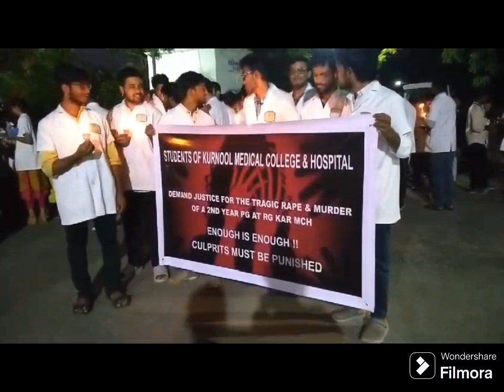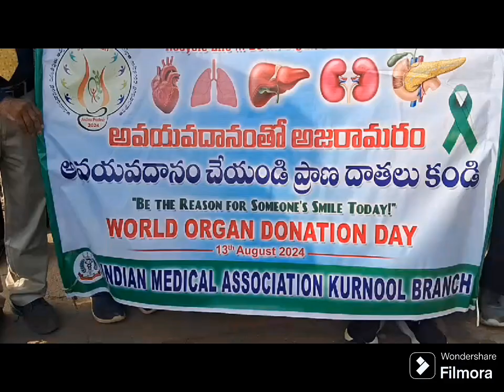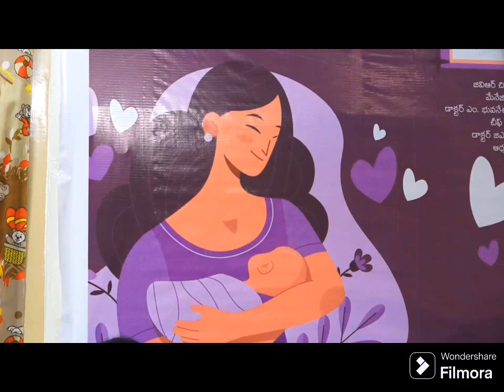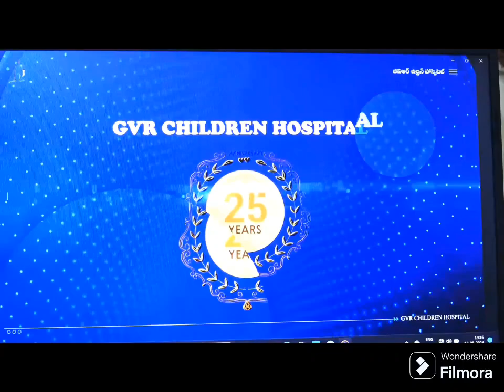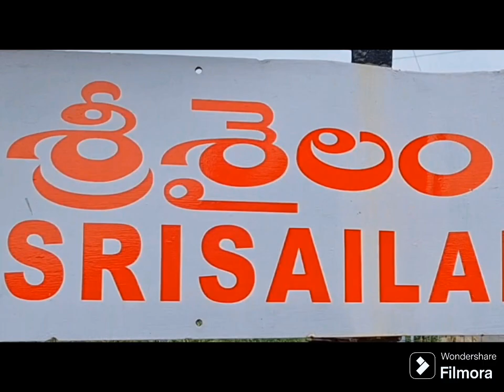Kurnool Seema News 13 08 2024